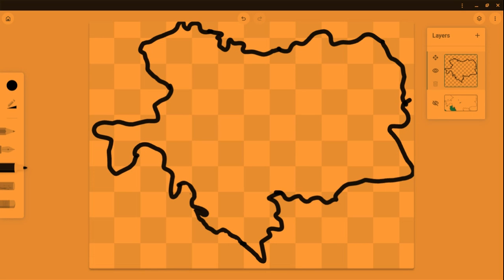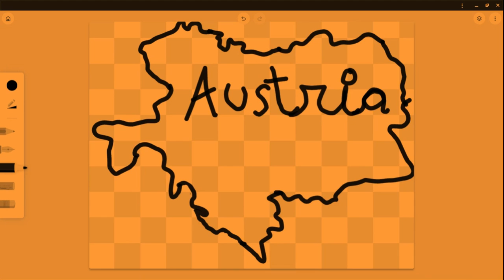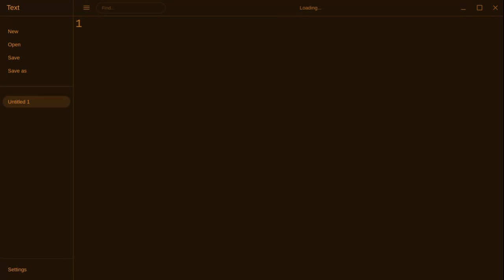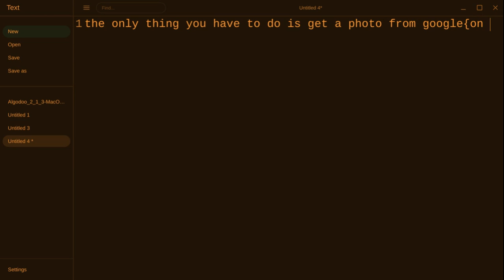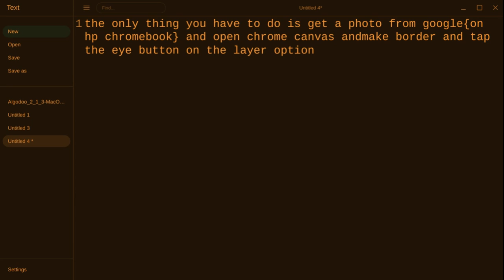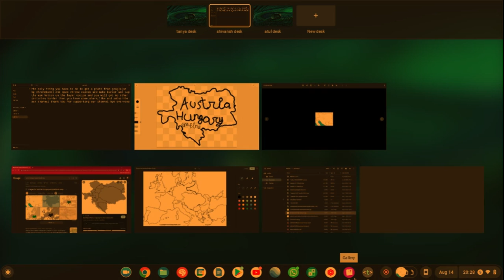how to make everyone think that you have made austria-hungary empire on hp chromebook